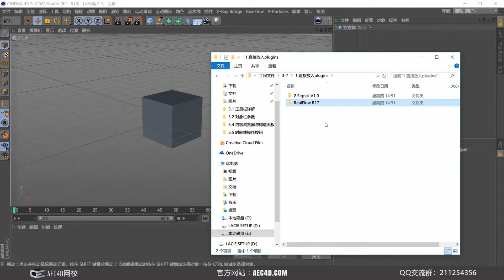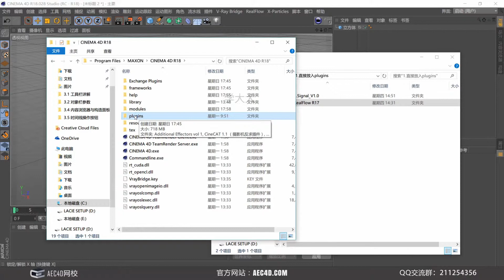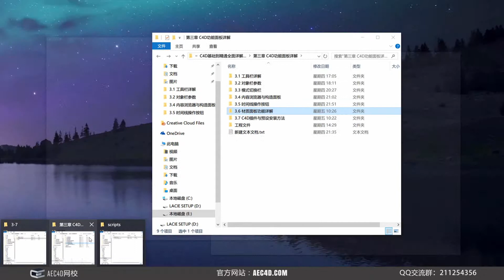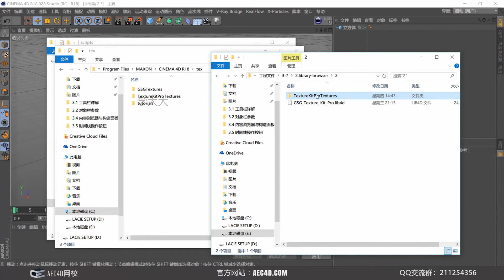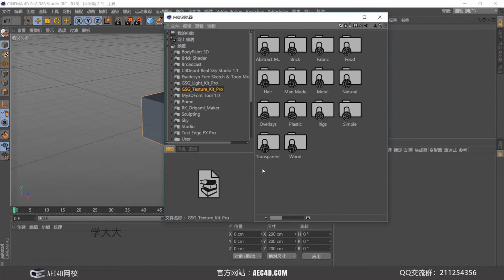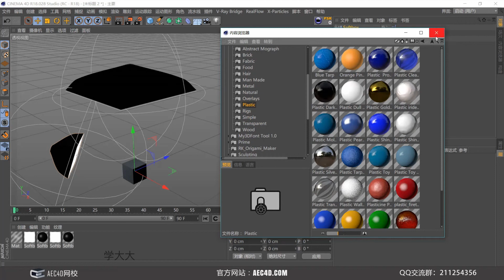7-7 C4D插件与预设安装方法